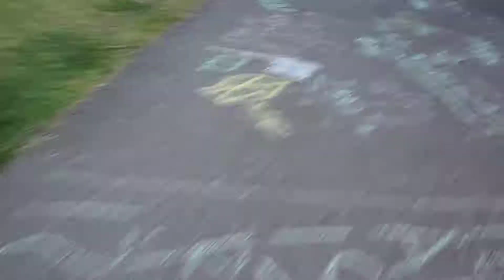Kympin pihassa pihaleikkejä